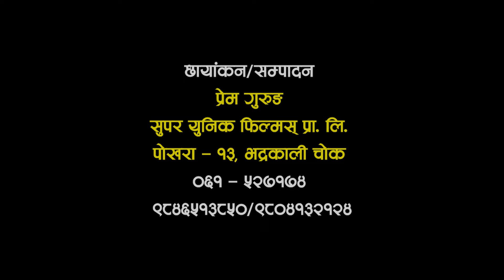Abhinandan tathaSamman Karyakram | मारै ट झलल | Gurung Song | श्री नादा तमु समाज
अभिनन्दन तथा सम्मान  कार्यक्रम
मिती : २०८१ बैशाख १ गते
स्थान : श्री नादा तमु समाज, पोखरा -१२, माटेपानी, कास्कि

अभिनन्दन :
समाजसेवी
इश्वर बहादुर गुरुङ
श्रीमति बत्तिमाया गुरुङ

सम्मान
देवी जङ्ग गुरुङ
प्रमुख, मादी गाउपालिका, कास्कि
कल्पना गुरुङ
उप प्रमुख, मादी गाउपालिका, कास्कि

🔹 Wedding Photography
🔹 Photography
🔹 Photography & Videography
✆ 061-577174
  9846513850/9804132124